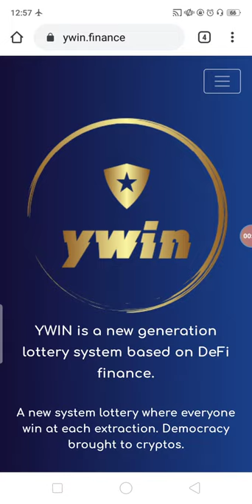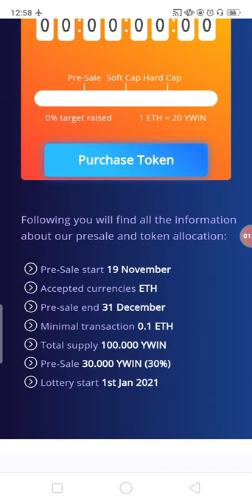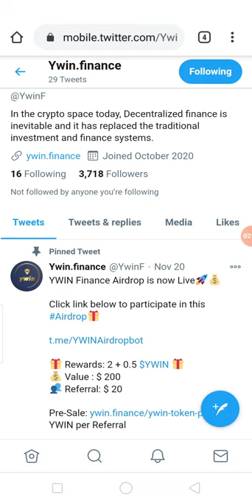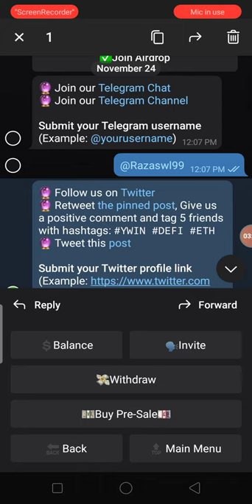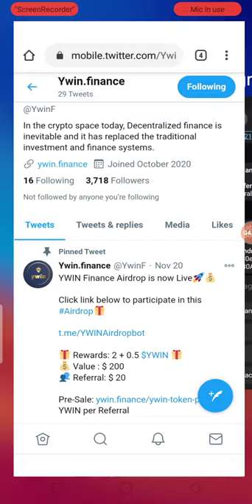New Big Airdrop Earn UpTo 200$ YWIN Free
New Big Airdrop Earn UpTo  200$ YWIN Free No KYC Just Join Don't Mis
Assalamualaikum